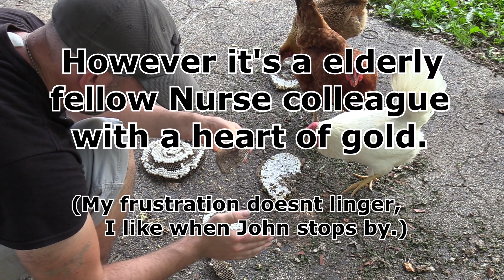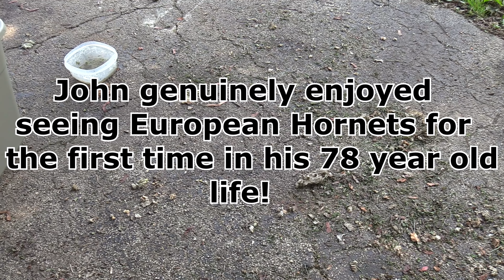Hornet Yellow Jacket Wasp Nest removal | Squirrel, new Chicks and Turkeys!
Removal of a Aerial Nest building Yellow Jacket, Dolichovespula maculata (aka Bald Faced Hornet) from a clients back yard. This nest was about 18 inches tall, 14 inches wide, and housed about 600 individuals.

Ginger, Pigeon, and Angel consumed this nest while also protesting to be fed tweezed larvae. After feeding them several bowls of tweezed larvae, the girls became less interested in plucking out the larvae themselves and preferred I tweeze them for them!

Return of Humphrey! Humphrey was shacking up on the hedgerow with his Winter time girlfriend for about two months. I saw him maybe 1 day a week climbing trees, but he has decided to come back and the last week and a half he has been housing himself in the box I built for him in my greenhouse! So cool to have him back!

I now have 4 new chicks and 2 new Turkey chicks! So excited to raise these new girls (hopefully no roosters or gobblers)